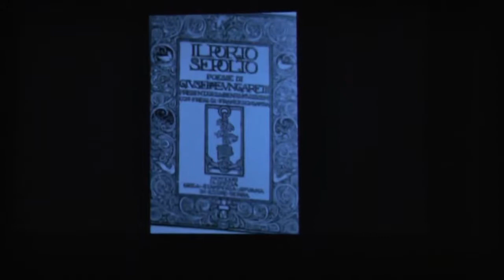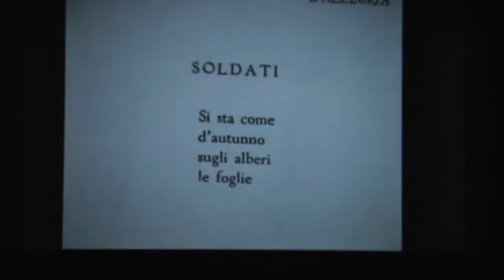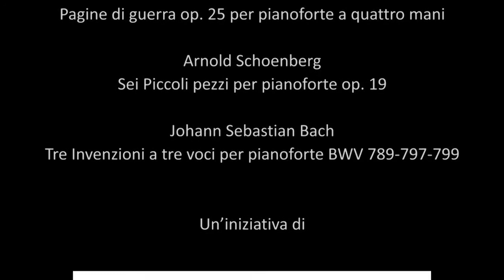Vittorio Franceschi - "Versi di trincea" (1)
Vittorio Franceschi in “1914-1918 La Grande Guerra - Versi di trincea” (1)
Vittorio Franceschi legge le poesie di trincea di Giuseppe Ungaretti.
Al pianoforte, Roberto Prosseda e Alessandra Ammara eseguono musiche di Johann Sebastian Bach, Alfredo Casella, Arnold Schoenberg.
Fondazione Musica Insieme e Gruppo Unipol.
Unipol Auditorium, Bologna, 28 novembre 2018.